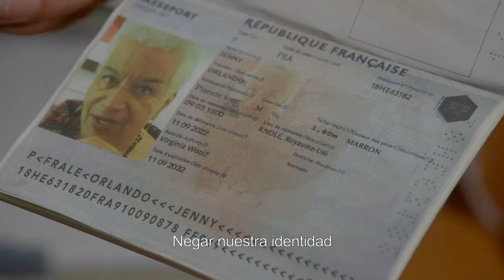ORLANDO, MI BIOGRAFÍA POLÍTICA | Spot 60'' | 11 de octubre en cines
En 1928, Virginia Woolf publica Orlando, la primera novela en la que el personaje principal cambia de sexo en medio de la historia. Un siglo más tarde, el filósofo Paul B. Preciado decide escribirle una carta a Virginia Woolf: su Orlando ha salido de la ficción y lleva una vida que jamás habría imaginado.

Una celebración de la supervivencia y la lucha por la libertad de las personas trans y no binarias que arrasó en el Festival de Berlín.

ORLANDO, MI BIOGRAFÍA POLÍTICA
Una película de Paul B. Preciado
Francia
2023, 98 minutos, +12 (Especialmente recomendada para el fomento de la igualdad de género)